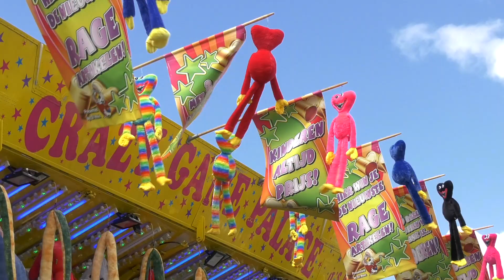10 dagen kermis op Willemsoord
De zomerkermis in Den Helder is weer van start en dit keer aan de andere kant van Willemsoord. Wethouder Kees Visser verzorgde samen met zijn zoon vrijdagmiddag de opening door gratis munten uit te delen. Bezoekers kunnen weer 10 dagen lang genieten in de botsauto’s, Breakdance of de schiettent.